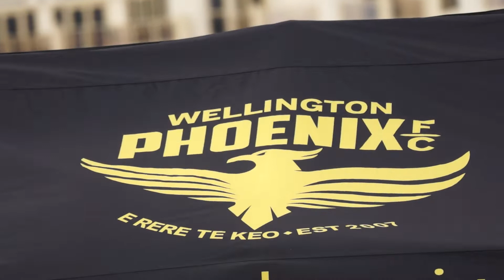Community Day 2018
Fun, Families and Football! Great turnout last weekend at Waitangi Park. Thanks to everyone who came out to see us!